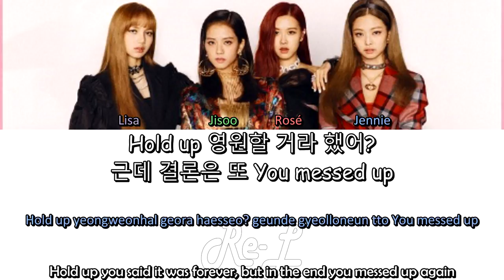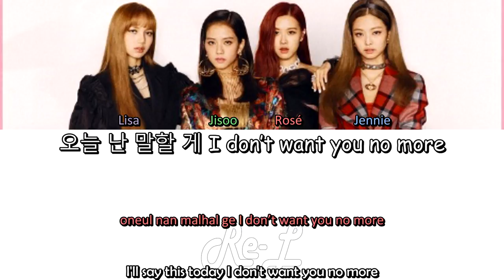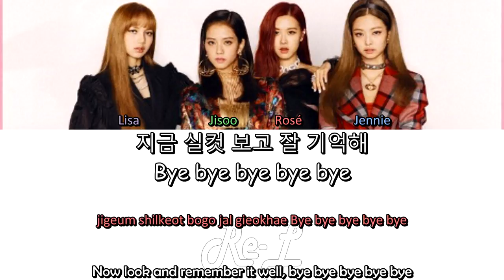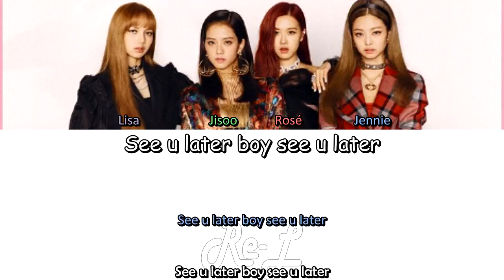BLACKPINK - See U Later (Color Coded Lyrics ENGLISH/ROM/HAN)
BLACKPINK - See U Later color coded lyrics including english subs and translation.